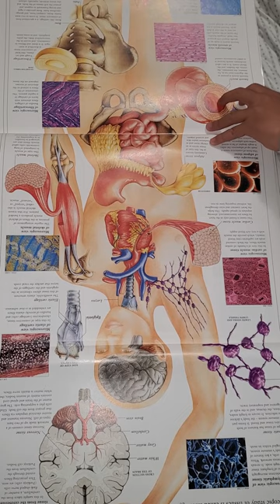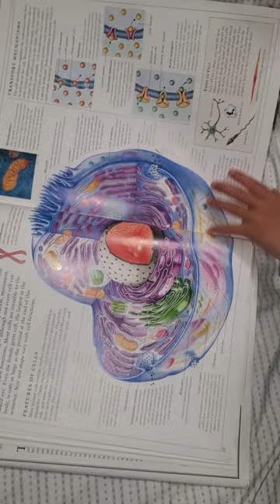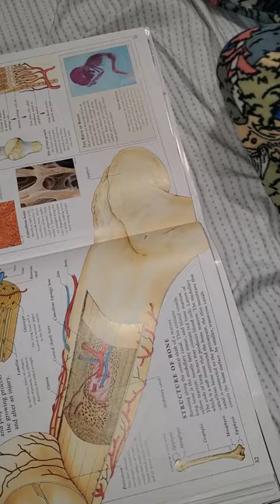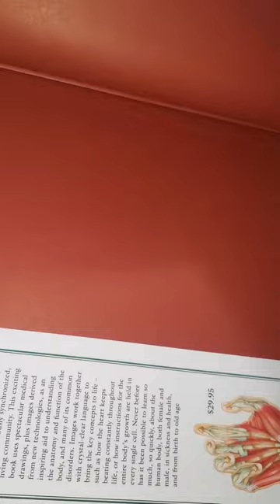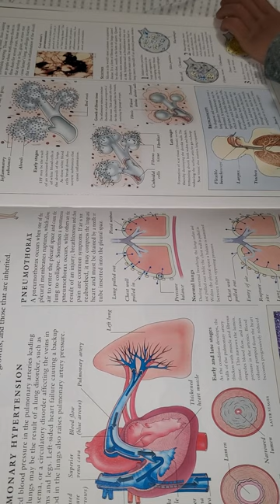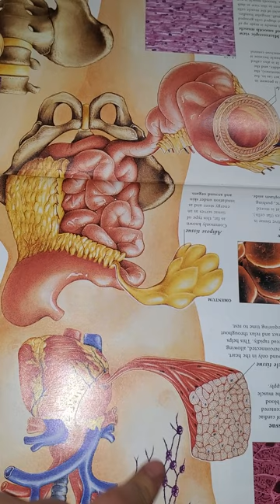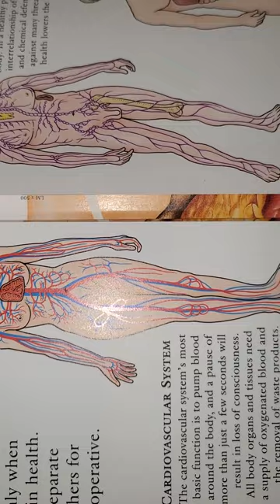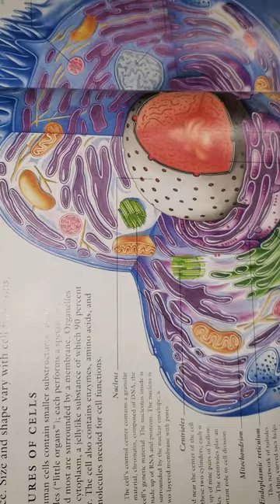My 4 years old is teaching me the human body.